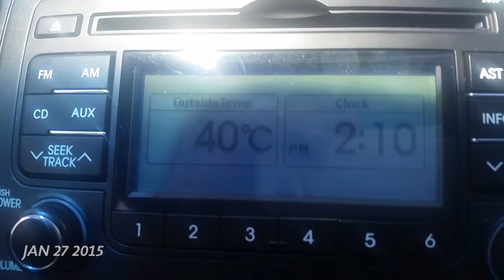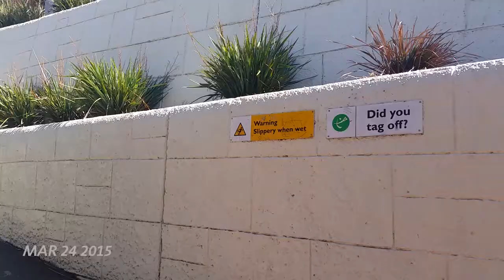Kacy's One Second Everyday : Jan to Mar 2015 - wgopn 106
THE POSTALS (until July 2014)
KENSINGTON  VIC  3031
AUSTRALIA

These videos are provided to you ad-free (unless google are being jerks again). Want to help us out?